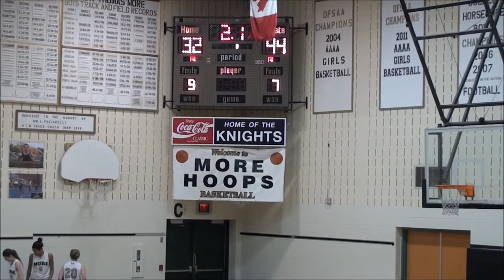Full Game (2 of 3): Jaelyne Kirkpatrick (maroon jersey #23, Loyola) vs St Thomas More Sept 27, 2013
Jaelyne Kirkpatrick (point guard with red shoes, maroon jersey #23) and Loyola (Oakville) Hawks Basketball vs. St. Thomas More (Hamilton) on Sept 27, 2013.

We don't post all the blowout wins vs weaker teams (Jaelyne's Loyola is undefeated in league play in 3 seasons so far) but St Thomas More is a formidable opponent with two national team players, numerous Div I NCAA players (as of 2014) and many JUEL club players on their roster.